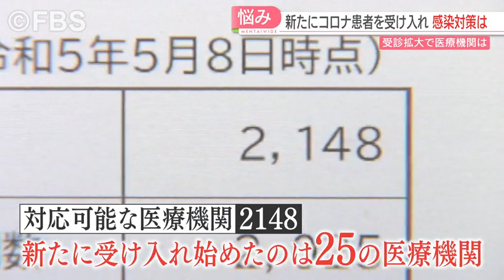【新型コロナ】５類引き下げ受け 医療機関や高齢者施設で迫られる難しい判断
新型コロナウイルスの感染症法上の位置づけが５月８日、２類相当から５類に引き下げられました。これに伴い、医療機関や高齢者施設などで対応の見直しが行われていますが、現場では難しい判断を迫られています。

福岡市東区にある『鮎川内科』を訪ねると、注文したパーティションが届いていました。こちらの診療所では、新型コロナに感染した疑いがある患者の検査や診療を８日から始めました。パーティションで待合室を区切り、ほかの患者と接触しないようにしています。

これまでは、限られた医療機関で患者を受け入れてきましたが、新型コロナが季節性インフルエンザなどと同じ５類に移行したことから、これからは、ほかの病気と同じようにすべての医療機関で受診できるよう段階的に拡大されます。

現場では、ほかの患者の診療とどう両立していくのか手探りが続いています。

■鮎川楠夫院長
「病院内で感染が拡大してしまうのではないかということ、それから、いままで対応していなかった新型コロナ患者を診療するので、その後の治療面で自分の知識がきちんと対応できているのか。十分な治療をできないのではないか、そういう不安が多いですね。」

■阿部キャスター
「待合室のイスは独立しているとはいえ、どうしても患者どうしの距離が近くなってしまいます。出入口も１つだけで、新型コロナ感染者とそうでない人の動線を分けるのは、難しいということです。そこで、診療所の外に新たに発熱外来を設けました。」

発熱やせきなどの症状がある患者は、事前に電話相談をしたうえで、診療所の外で時間を限定して、診察することにしました。しかし、院長１人で対応にあたることや、通院する患者の半分以上が重症化しやすい高齢者であるため、不安がつきまといます。

福岡県では、発熱などの症状がある患者の対応が可能な医療機関を『発熱外来検索サイト』で公表しています。８日時点で、２１４８の医療機関が指定されていて、このうち、５類に移行後、新たに患者の受け入れを始めたのは２５の医療機関です。受け入れには慎重な医療機関が多いのが現状です。

難しい対応を迫られているのは、医療機関だけではありません。北九州市八幡西区にある高齢者施設では、２年半ほど続いた面会の制限を一部、緩和することに決めました。

■重信記者
「これまで家族との面会は、ロビーなどのスペースに限定していましたが、これからは入居者の個室でも面会できるようになります。」

これまで面会は、専用のスペースに限り、アクリル板で隔てたうえでフェースシールドを着用してもらうなどの感染対策をとってきました。５類への引き下げを受けて、５月１５日からは、入所者の部屋で面会できるようにします。また、アクリル板も撤去しました。

■母親の面会に来た女性
「これまではアクリル板があったので、お互いに聞き取りにくかったけど、きょうはすぐ横で一緒に写真見せたりできるので、全然違いますね。部屋の面会も待ち遠しいんですよ。入所してから一度も行ったことがないから、母の洋服もコーディネートしてあげたい。」

■社会福祉法人もやい聖友会・権頭喜美惠理事長
「家族はいつでも会える、一緒にいられるというのが本来の姿ですので。施設ではあるけれど、できるだけ自宅にいる時と同じような状況に近づけたいとおもっています。」

しかし、５類に引き下げられたからといって高齢者の感染のおそれがなくなったわけではありません。この施設では、訪問者用のチェックリストを作成し、入り口での検温やマスクの着用などを感染対策を求めることにしています。また、面会に“感染のリスクがある”ことを意識してもらう文言も盛り込まれています。

■権頭理事長
「症状があっても、ＰＣＲ検査をしない人も出てくるため、感染していても、分からないままの人も増えると思います。感染リスクが必ずあるという意識は持っておくべきだと思います。」

医療機関や高齢者施設などでは、難しい判断を迫られる状況がしばらく続きそうです。

twitter FBS福岡放送ニュース(@FBS_NEWS5)でも発信中！！